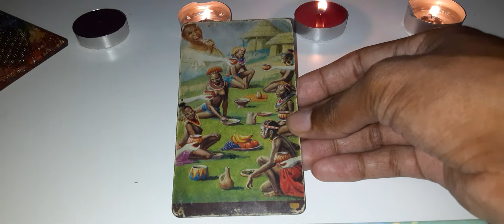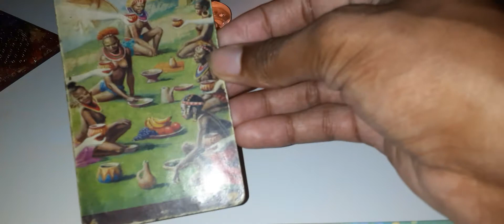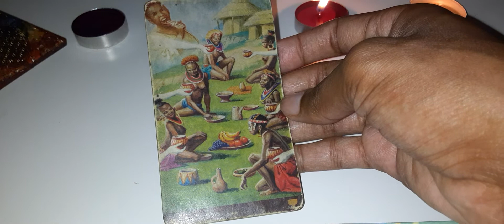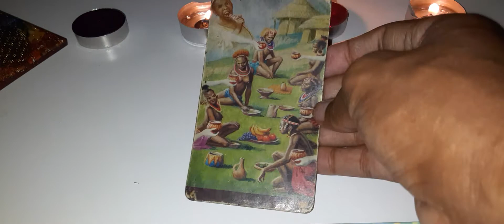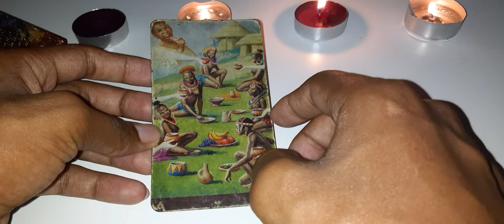📚Yumboe The Night Fairies | 6 of Cups | African-American Tarot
This research includes information on the African figures depicted in the minor arcana of the deck. I do not have all cards represented. I do not have information on the ancestors (that is a seperate book). Yet  there are 50 pages of research and study that will definitely change how you see this deck💜 All information is also in my Jaharii.Asé youtube playlist for free!! So check it out and enjoy🥰🙏🏾 Happy Studies!